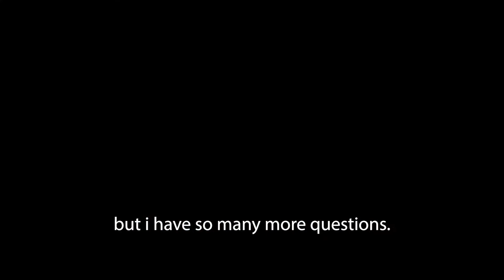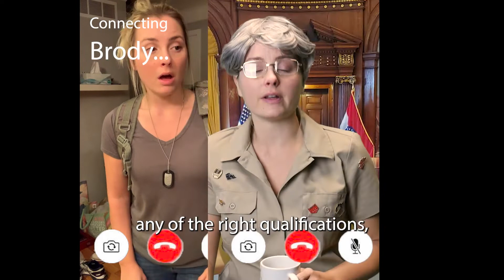too MUSCLY for this world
All Brody sketches. the journey of being cursed with too much muscles.